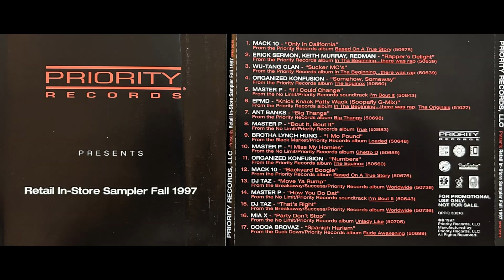Master P & TRU (8. Bout It Bout It - RADIO CLEAN)(Priority Records 1997 In Store Sampler CD C-Murder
CD Promo - Retail In-Store Sampler Fall 1997_
Various – Priority Records Presents: Retail In-Store Sampler Fall 1997
*Various - Priority Records Presents: Retail In-Store Sampler Fall 1997 - RARE IN STORE PLAY CD*
Remember, Keep It Ruthless. ENJOY. - Codeine
Label: Priority Records – DPRO 30218
Format:
CD, Compilation, Promo, Sampler
Country: US
Released: 1997
Genre: Hip Hop
Style:
1 Mack 10– Only In California
2 Erick Sermon, Keith Murray & Redman– Rapper's Delight
3 Wu-Tang Clan– Sucker MC's
4 Organized Konfusion– Somehow, Someway
5 Master P– If I Could Change
6 EPMD– Knick Knack Patty Wack (Soopafly G-Mix)
7 Ant Banks– Big Thangs
8 Master P– Bout It, Bout It
9 Brotha Lynch Hung– 1 Mo Pound
10 Master P– I Miss My Homies
11 Organized Konfusion– Numbers
12 Mack 10– Backyard Boogie
13 DJ Taz (3)– Move Ya Rump
14 Master P– How You Do Dat
15 DJ Taz (3)– That's Right
16 Mia X– Party Don't Stop
17 Cocoa Brovaz– Spanish Harlem